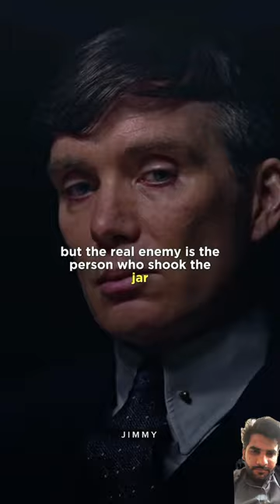How was that guys ||Thomas shelby quotes attitude sigma